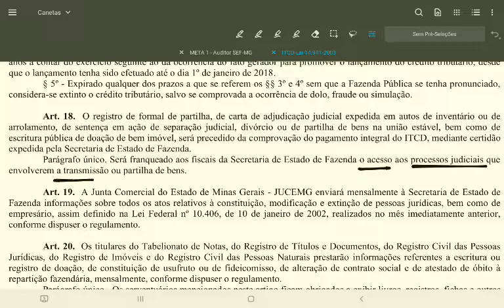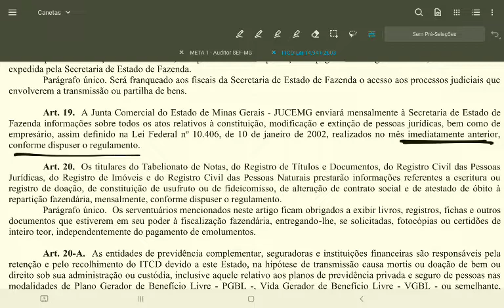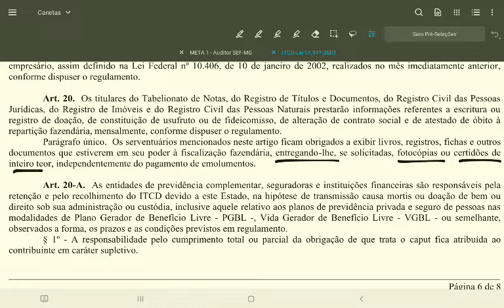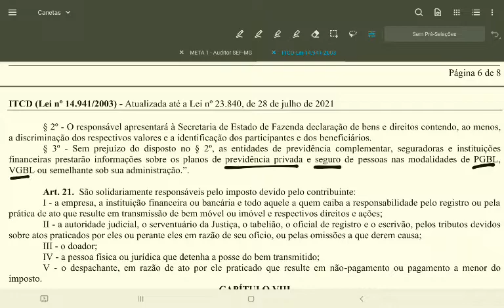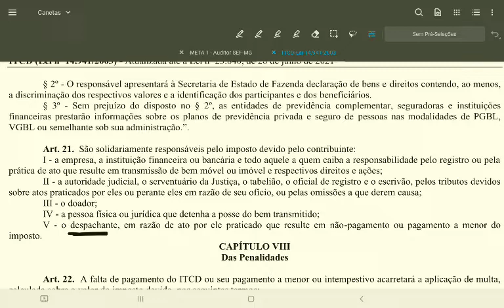Art. 18 ao 21